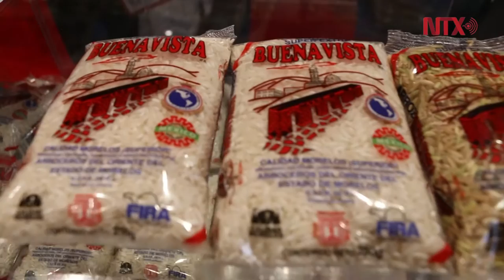Sabor 100 por ciento mexicano en feria Restaurants Canada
México participa en la feria Restaurants Canadá con el apoyo de SAGARPA y ASERCA